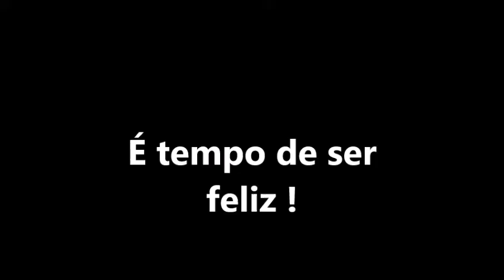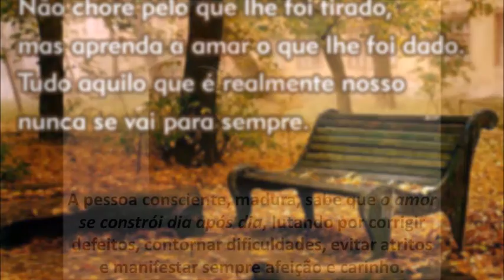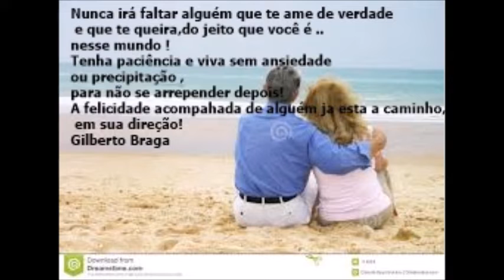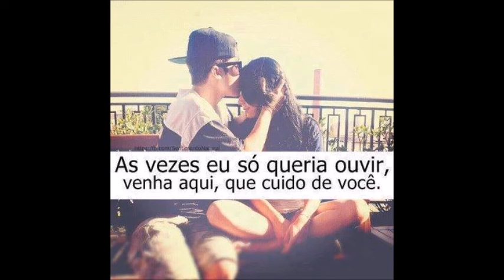É TEMPO DE SER FELIZ Não desista ! Celebrante Gilberto Braga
É TEMPO DE SER FELIZ Não desista !